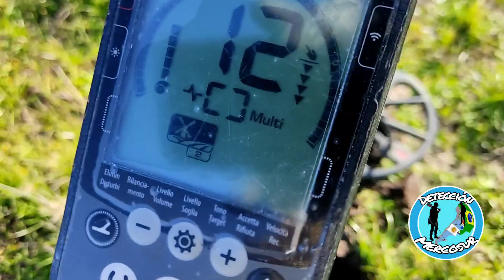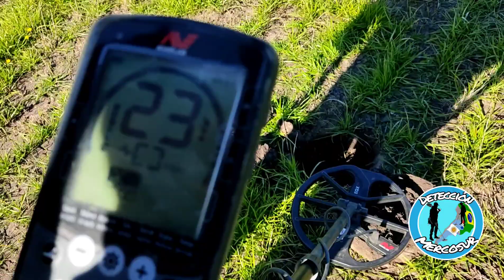Detectamos rastros de una TAPERA .🇦🇷🎯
En esta salida caminando por los campos sembrados , encontramos rastros de una TAPERA .
Siempre con nuestros detectores de metales, los Equinox .
Y si te gusta el vídeo nos das un like 👍.
Somos Charly y Betty y juntos hacemos Detección Mercosur .